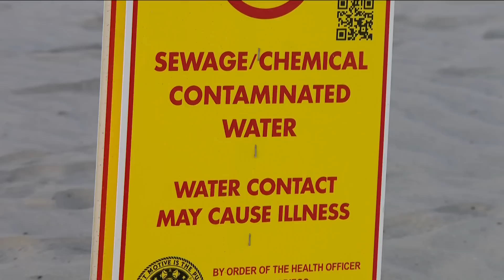Temperatures soar across San Diego, but most beaches closed due to sewage contamination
Though temperatures across San Diego may drive like-minded San Diegans to the beach, some people won't be able to access their beaches due to sewage contamination.